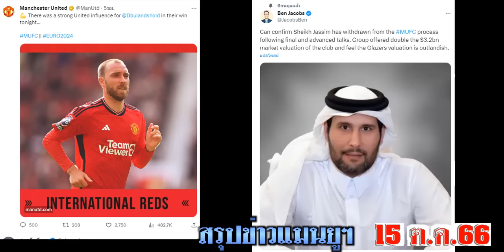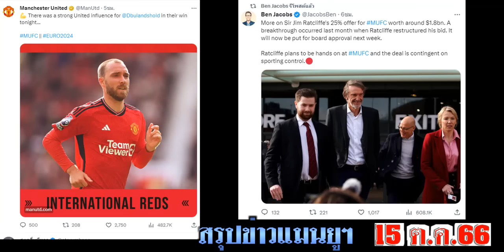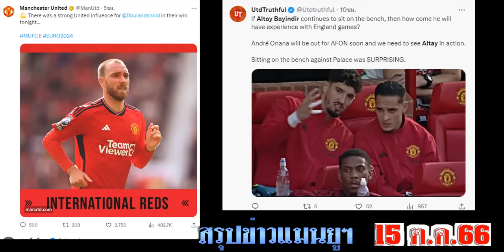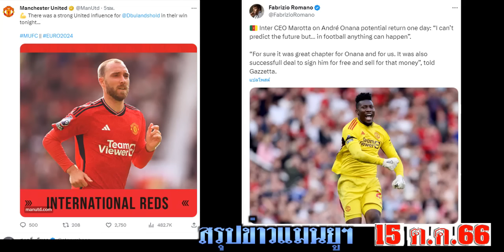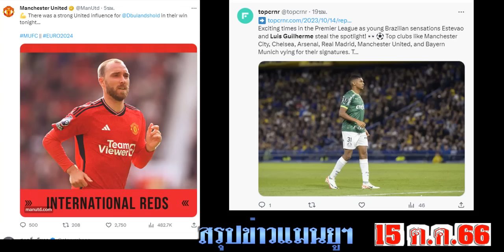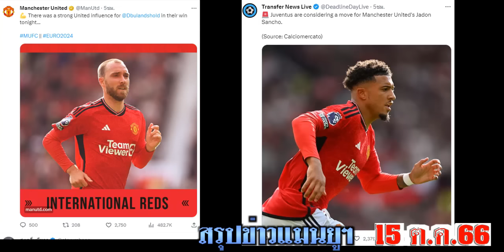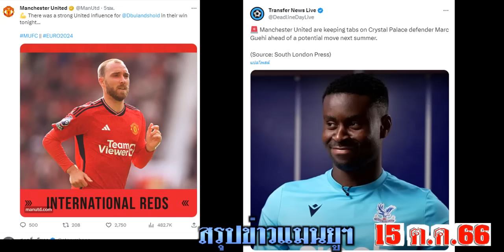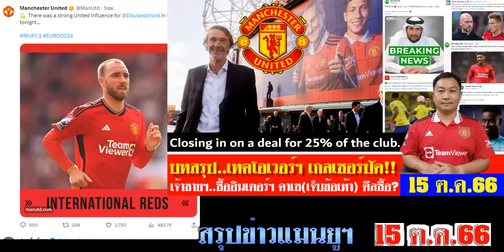สรุปข่าวแมนยู ล่าสุด 15 ต.ค. 66 เวลา 07.30 น. - บทสรุปขายผี! เซอร์จิมฯชนะ..เพราะ? เจ้าชายฯโดน? ดีล?